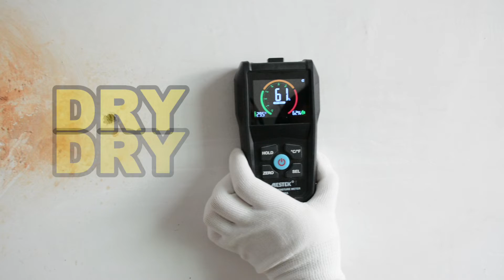WM700A Moisture Meter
Non-contact Pinless wood Moisture Meter Building Material humidity tester Wood Humidity Tester Hygrometer Timber Damp Detector